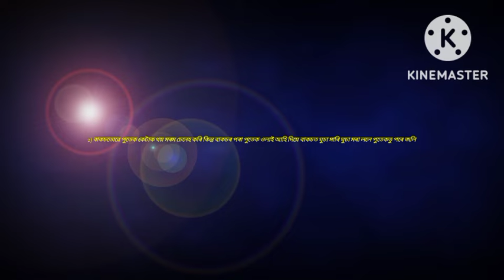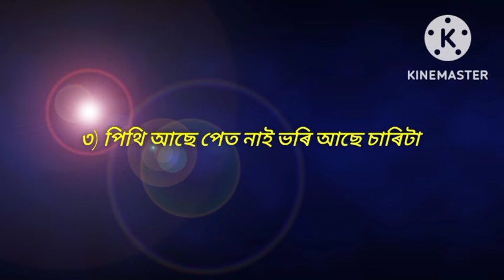নতুন সাঁথৰ || 2022চন || assamese hathor new 2022 || Assamese puzzle 2022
নতুন সাঁথৰ || 2022চনৰ|| অসমীয়া নতুন সাঁথৰ || Assamese puzzle 2022
assmese new video
2022video